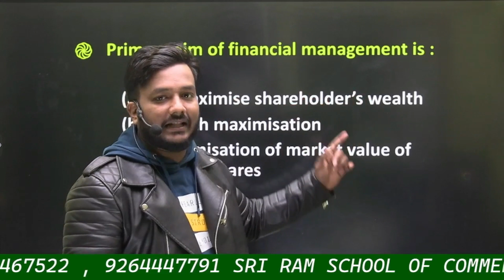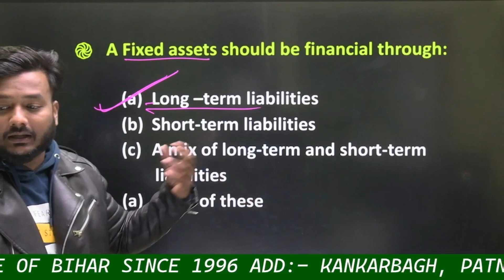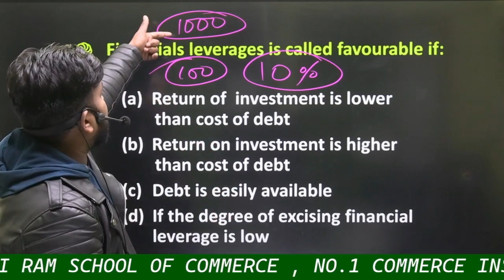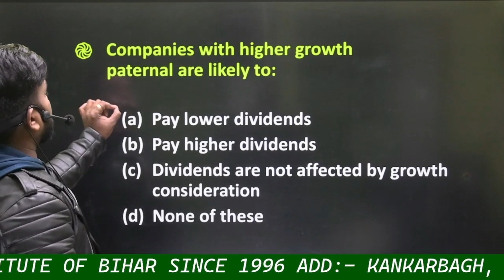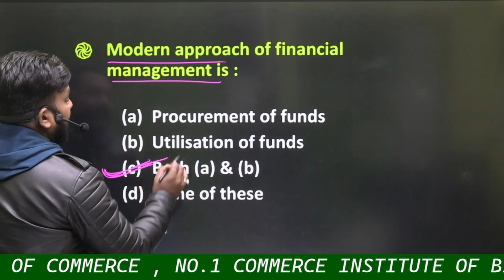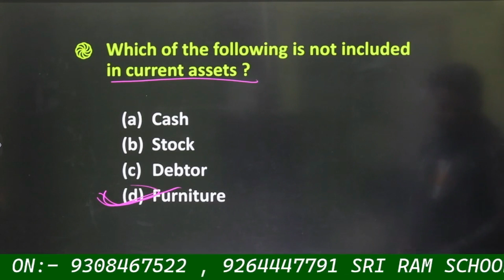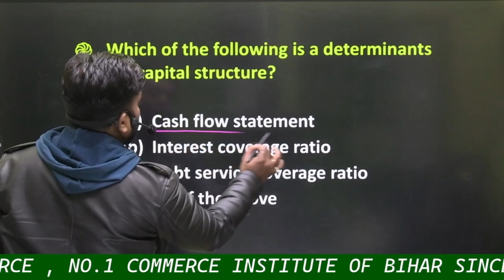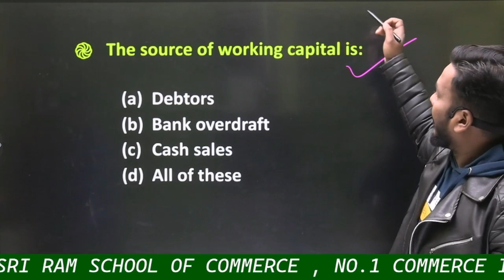Bihar Board Exam 2024 | Class 12 Financial Management | Objective Question of Financial Management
"ACCOUNTS Wallah" is a YouTube Channel & A Unit of Sri Ram School Parivar, where we provide quality Commerce Related Videos absolutely free so that anyone can learn. Here you will get most useful topic wise videos By NEERAJ SIR who have experience of 25 years in teaching Accountancy. You will also get timely videos before your exams for your preparations.

Also share the videos with your friends Because Sharing is Caring!!!

Admission is open in Live classes in Class-11th, 12th , B.COM of new session.

Financial Management | Objective Questions | Business Studies | class 12 | Bihar Board | Bihar Board 2024